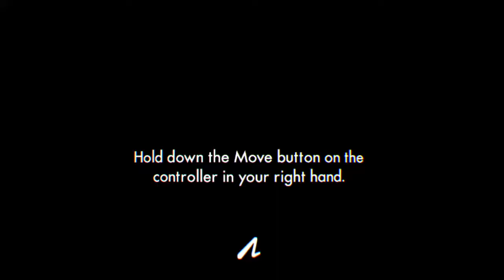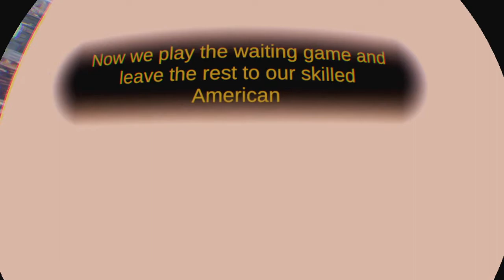The American Dream (PSVR) - Out of the Boundaries Glitch Pt.1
A funny glitch I found in The American Dream on PSVR. When you disable the American mode in the settings in the middle of a chapter (probably when there's a change of location), the chapter fails to restart and the cart moves through the wall and keeps going straight endlessly out of the game. Easy to make it happen, it works every time.